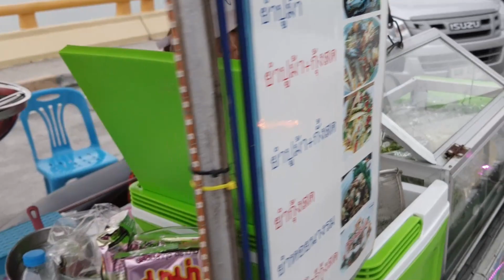ยำยามเย็น สะพานใหม่ ชลบุรี ของแพง!!! หายาก แม่ค้าจะหนีกลับไปเที่ยวบ้านแล้วจร้า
ของแพง หายาก แม่ค้าจะหนีกลับไปเที่ยวบ้านแล้วจร้า ยำยามเย็น สะพานใหม่ ชลบุรี

เดินสายถ่ายคลิป ร้านยำ ร้านอาหารข้างทาง ตลาดนัดฯ สนับสนุนคนทำมาหากิน ติดต่อได้ที่ เพจ เดินสายถ่ายคลิป